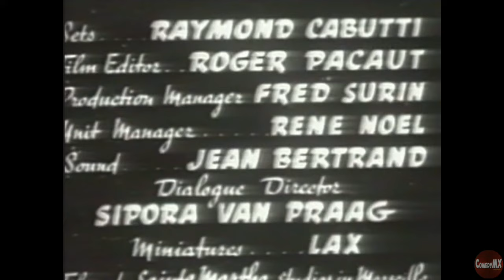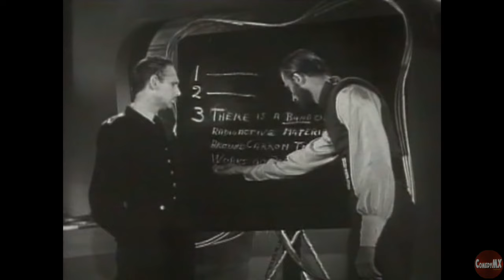Flash Gordon TV | 1954 | First Episode | Steve Holland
PLANET OF DEATH (1954) First show in the series.
AKIM THE TERRIBLE: King Akim rules over a planet where cruelty, hate, and lawlessness are virtues and murder is commonplace. A G.B.I. agent is sent to investigate, but Akim the Terrible brainwashes him and orders the agent to assasinate Flash Gordon.

Director: Gunther von Fritsch
Starring: Steve Holland, Irene Champlin, Joseph Nash

Cast
Steve Holland as Flash Gordon
Irene Champlin as Dale Arden
Joseph Nash as Dr. Hans Zarkov
Henry Beckman as Cmdr. Paul Richards